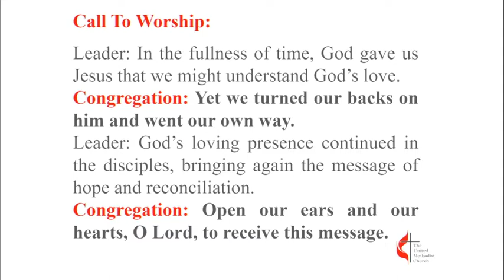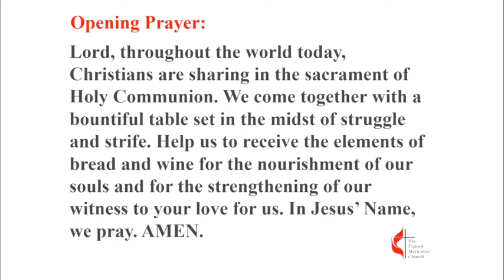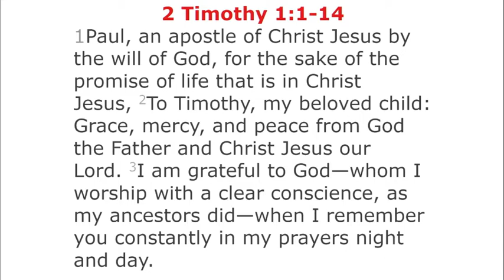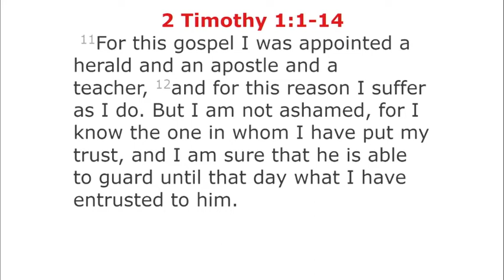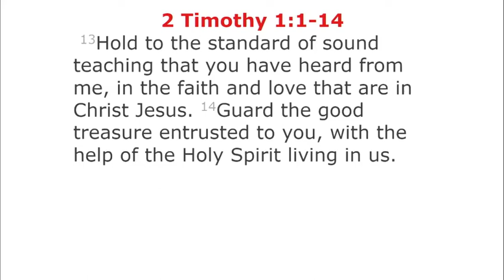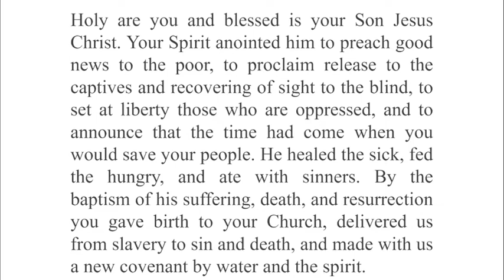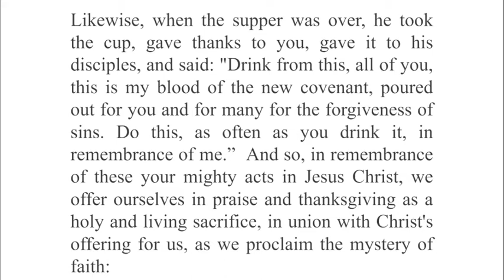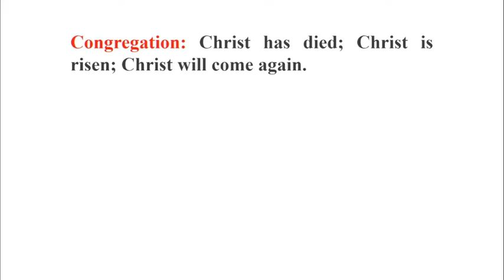Sermon 10-2-2022 " Our Sincere Faith" 8 am